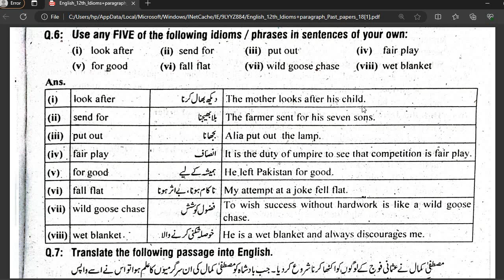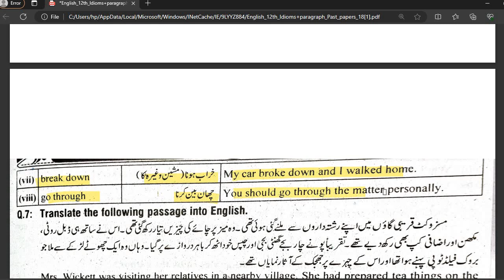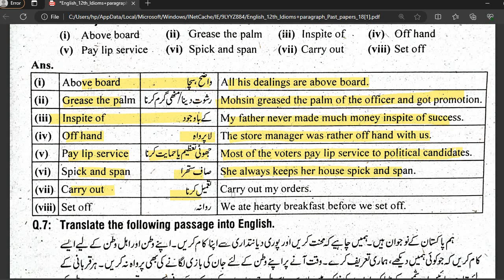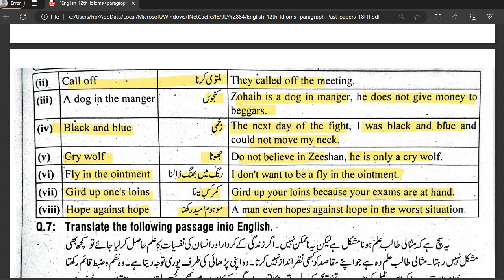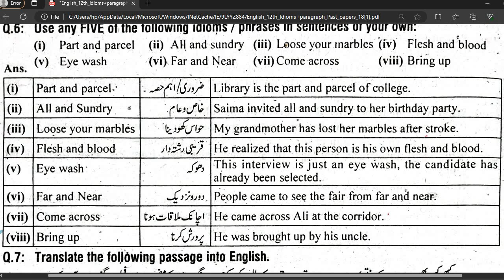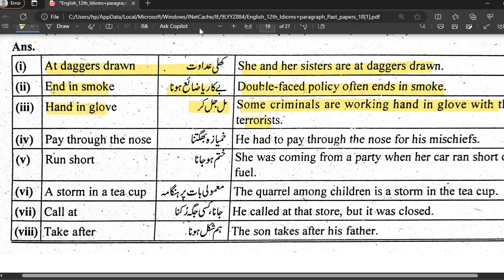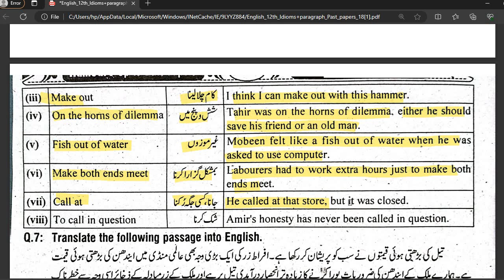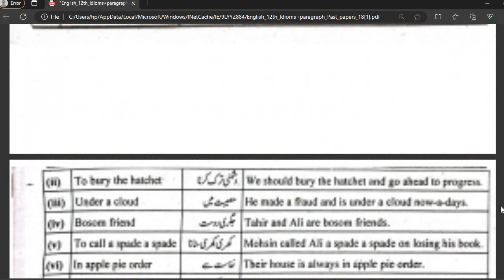18 Solved past papers Idioms / Phrasal Verbs / Words sentences English class 12th All Punjab Boards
This video is about Most 18 solved past papers  Idioms, Phrasal Verbs and Words sentences of English class 12th for all Punjab Boards

Guess English 12th 2024
Short Questions